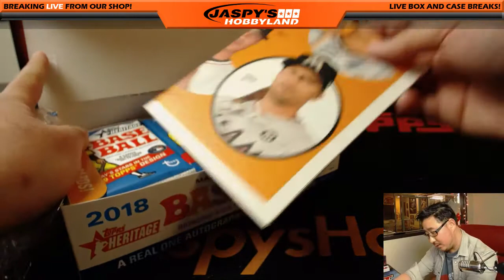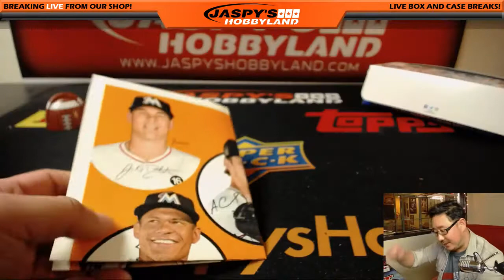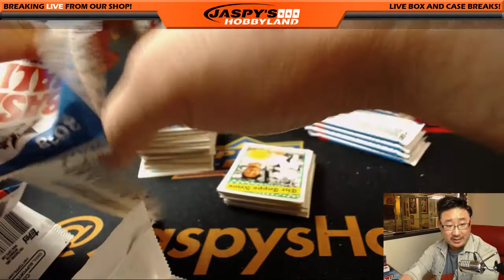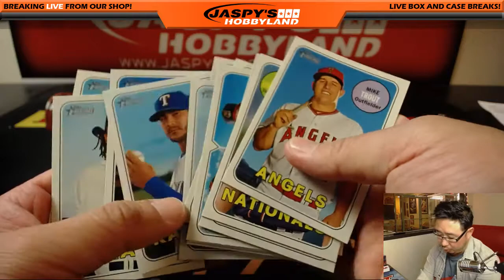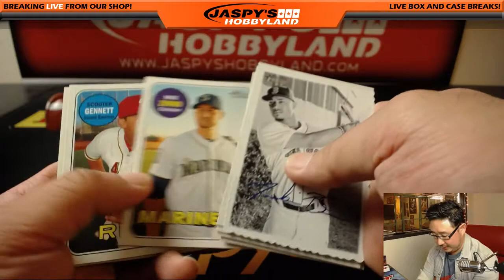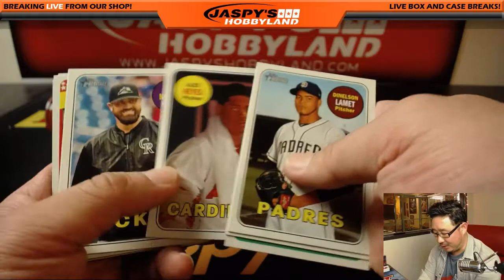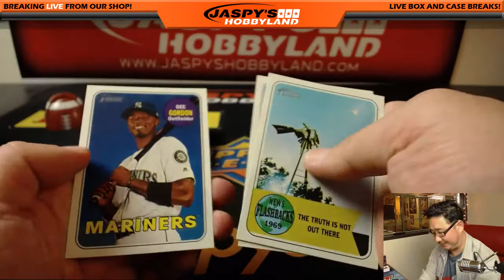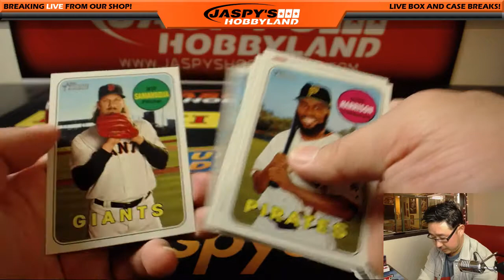Th, 03/01/18 [1Box PERSONAL (Moody)] #1 - 2018 Topps Heritage Baseball (MLB)